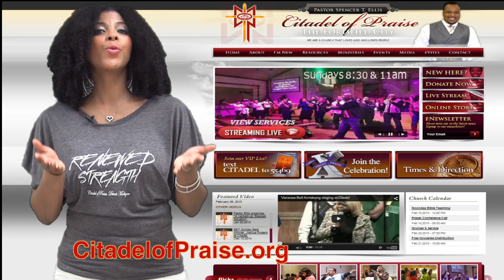Citadel's Hot Topics 05.29.2016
Citadel of Praise video announcements for Sunday, May 29, 2016. Pastor Spencer T. Ellis